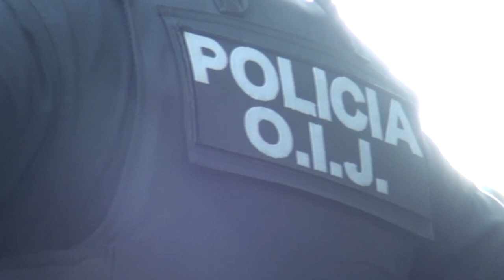Con un tatuaje buscan identificar a la mujer encontrada sin vida en Pérez Zeledón